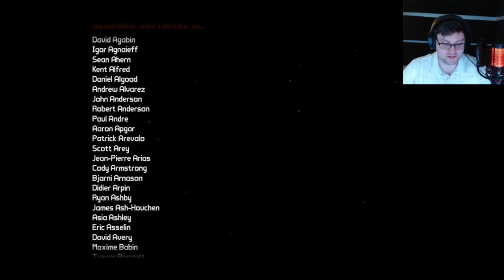BL2: Part 16: Avenging Roland by Defeating Jack!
We finally beat Jack and won BL2!